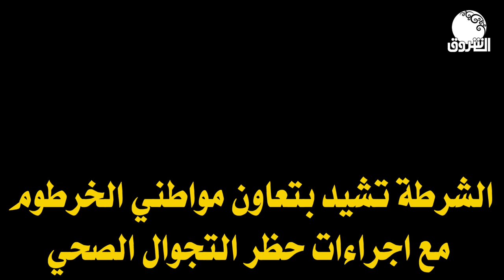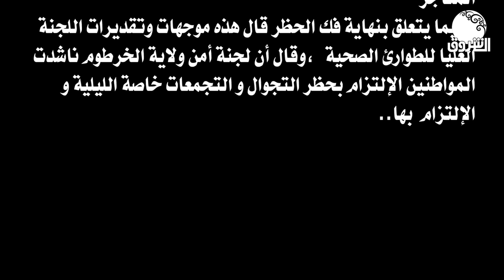السودان يحارب كورونا | الشرطة تشيد بتعاون مواطني الخرطوم مع اجراءات حظر التجوال الصحي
الشروق_ الفضائية
Ashorooq Tv
ـــــــــــــــــــــــــــــــــــــــــــــــــــــــــــــ